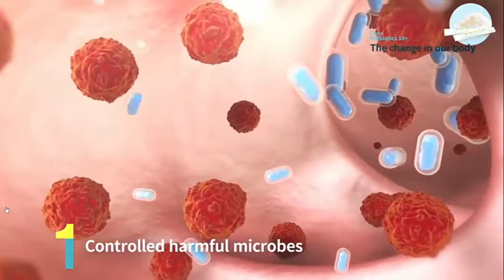Пробиотики 10 +Атоми#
Атоми- глобальный интернет-магазин Клубного типа . Продукция Премиум-качества по доступной цене. Шикарная партнерская программа для тех,кто хочет непросто пользоваться продукцией,но и зарабатывать деньги! Для регистрации свяжитесь со мной удобным для вас способом.Нажмите на ссылку ниже.